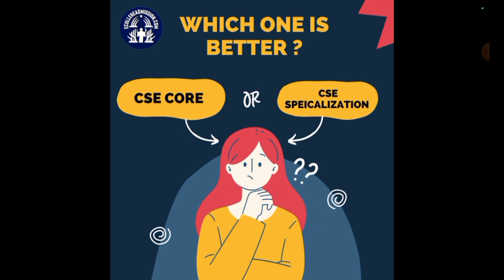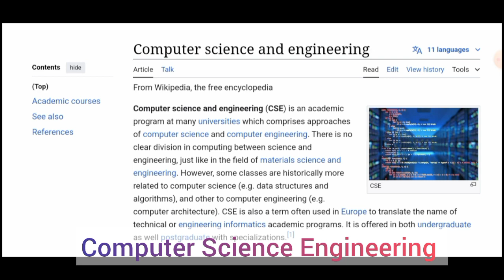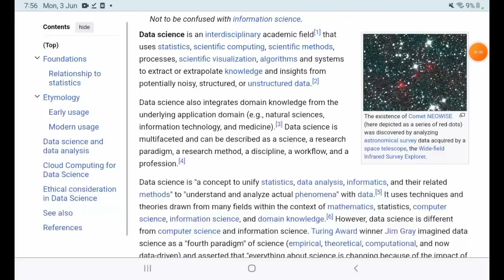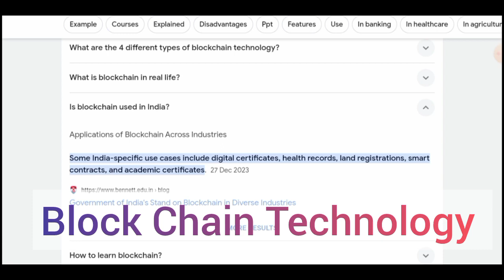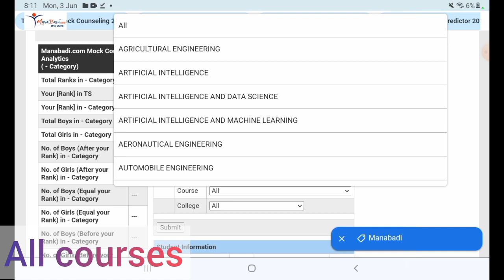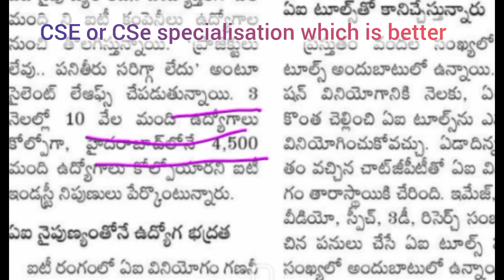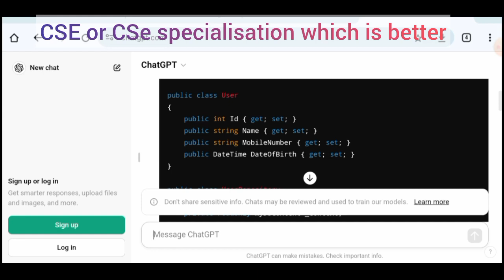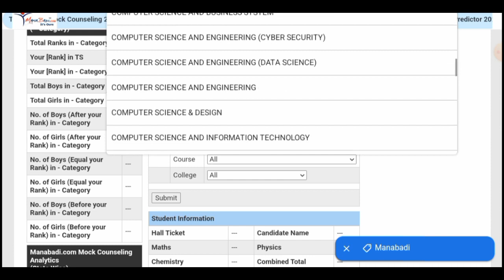CSE తీసుకోవాలా లేక CSE Specialisation తీసుకోవాలా ఏది తీసుకుంటే Career బాగుటుంది Which is better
** Download Eamcet Documents